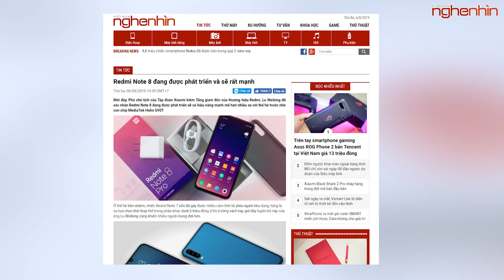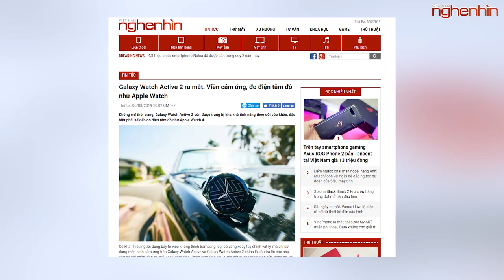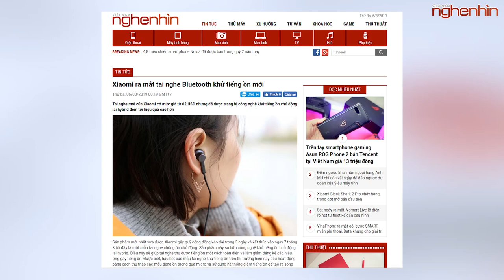Xiaomi Redmi Note 8 siêu mạnh với chip MediaTek Helio G90T, Camera 64MP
- Redmi Note 8 đang được phát triển và sẽ rất mạnh
- Galaxy Watch Active 2 ra mắt: Viền cảm ứng, đo điện tâm đồ như Apple Watch
- Xiaomi ra mắt tai nghe Bluetooth khử tiếng ồn mới